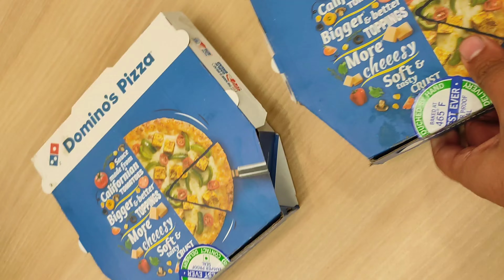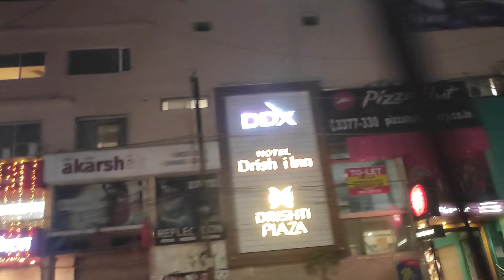फिल्म देखने जाना चाहिए या नहीं drishyaman movie honest review and vlog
Drishyam 2
Drishyam 2 full movie
Drishyam 2 trailer
Drishyam 2 full movie in hindi
Drishyam 2 songs
Drishyam 2 movie
Drishyam 2 review
Drishyam 2 box office collection
Drishyam 2 full movie hindi dubbed
Drishyam 2 teaser
Drishyam 2 climax
Drishyam 2 trailer hindi
Drishyam 2 kapil sharma show
Drishyam 2 collection
Drishyam 2 south movie hindi dubbed
Drishyam 2 full movie download link
Drishyam 2 full movie south indian in hindi
Drishyam 2 full movie malayalam
Drishyam 2 full movie ajay devgan
Drishyam 2 full movie live
Drishyam 2 full movie telugu
Drishyam 2 full movie hd
Drishyam 2 full movie explained in hindi
Drishyam 2 full movie download
Drishyam 2 full movie kannada
Drishyam 2 full movie trailer
Drishyam 2 full movie kaise dekhe
Drishyam 2 trailer review
Drishyam 2 trailer reaction
Drishyam 2 trailer malayalam
Drishyam 2 trailer launch
Drishyam 2 trailer telugu
Drishyam 2 trailer full movie
Drishyam 2 trailer south
Drishyam 2 trailer tamil
Drishyam 2 trailer south hindi
Drishyam 2 trailer song
Drishyam 2 trailer ajay devgan
Drishyam 2 trailer launch event
Drishyam 2 trailer hindi amazon prime
Drishyam 2 full movie in hindi dubbed south
Drishyam 2 full movie in hindi dubbed
Drishyam 2 full movie in hindi ajay devgan
Drishyam 2 full movie in hindi download link
Drishyam 2 full movie in hindi 2022
Drishyam 2 full movie in hindi hd
Drishyam 2 full movie in hindi south
Drishyam 2 full movie in hindi mohanlal
Drishyam 2 full movie in hindi kaise download kare
Drishyam 2 full movie in hindi explained
Drishyam 2 full movie in hindi ajay devgan download
Drishyam 2 full movie in hindi dubbed south venkatesh
Drishyam 2 full movie in hindi download
Drishyam 2 full movie in hindi telegram link
Drishyam 2 songs hindi
Drishyam 2 songs king
Drishyam 2 songs malayalam
Drishyam 2 songs telugu
Drishyam 2 songs whatsapp status
Drishyam 2 songs lyrics
Drishyam 2 songs rap song
Drishyam 2 song status
Drishyam 2 song reaction
Drishyam 2 songs ajay devgan
Drishyam 2 songs jubin nautiyal
Drishyam 2 songs review
Drishyam 2 songs jukebox
Drishyam 2 songs all
Drishyam 2 movie review
Drishyam 2 movie trailer
Drishyam 2 movie explained in hindi
Drishyam 2 movie song
Drishyam 2 movie kaise download karen
Drishyam 2 movie full
Drishyam 2 movie download link
Drishyam 2 movie download
Drishyam 2 movie hindi
Drishyam 2 movie collection
Drishyam 2 movie scenes
Drishyam 2 movie ajay devgan
Drishyam 2 movie box office collection
Drishyam 2 movie link
Drishyam 2 review hindi
Drishyam 2 review public
Drishyam 2 review krk
Drishyam 2 review tamil
Drishyam 2 review malayalam
Drishyam 2 review deeksha sharma
Drishyam 2 review suraj kumar
Drishyam 2 review yogi bolta hai
Drishyam 2 review rj raunac
Drishyam 2 review by deeksha
Drishyam 2 review bobby bhai
Drishyam 2 review pratik borade
Drishyam 2 review film companion
Drishyam 2 review anupama chopra
Drishyam 2 box office collection today
Drishyam 2 box office collection day 16
Drishyam 2 box office collection day 17
Drishyam 2 box office collection amir ansari
Drishyam 2 box office collection aamir ansari
Drishyam 2 box office collection day 3
Drishyam 2 box office collection day 2
Drishyam 2 box office collection day 4
Drishyam 2 box office collection day 5
Drishyam 2 box office collection 1 day
Drishyam 2 box office collection day 7
Drishyam 2 box office collection day 6
Drishyam 2 box office collection worldwide
Drishyam 2 box office collection till now
Drishyam 2 full movie hindi dubbed south
Drishyam 2 full movie hindi dubbed online watch
Drishyam 2 full movie hindi dubbed mohanlal
Drishyam 2 full movie hindi dubbed goldmines
Drishyam 2 full movie hindi dubbed venkatesh
Drishyam 2 full movie hindi dubbed ajay devgan
Drishyam 2 full movie hindi dubbed trailer
Drishyam 2 full movie hindi dubbed download
Drishyam 2 full movie hindi dubbed release date
Drishyam 2 full movie hindi dubbed download link
Drishyam 2 full movie hindi dubbed kaise dekhe
Drishyam 2 full movie hindi dubbed 2021
Drishyam 2 full movie hindi dubbed south venkatesh
Drishyam 2 full movie hindi dubbed kaise download kare
Drishyam 2 teaser hindi
Drishyam 2 teaser reaction
Drishyam 2 teaser review
Drishyam 2 teaser malayalam
Drishyam 2 teaser telugu
Drishyam 2 teaser panorama
Drishyam 2 teaser hindi reaction
Drishyam 2 teaser review in hindi
Drishyam 2 teaser reaction mashup
Drishyam 2 teaser t series
Drishyam 2 teaser kannada
Drishyam 2 teaser status
Drishyam 2 teaser bgm
Drishyam 2 teaser release date
Drishyam 2 climax scene
Drishyam 2 climax reaction
Drishyam 2 climax scene hindi
Drishyam 2 climax telugu
Drishyam 2 climax full
Drishyam 2 climax court scene
Drishyam 2 climax theatre response
Drishyam 2 climax scene reaction
Drishyam 2 climax bgm
Drishyam 2 climax twist
Drishyam 2 climax explained in hindi